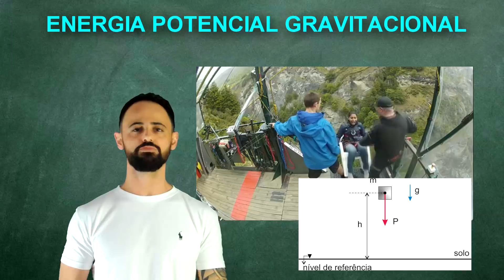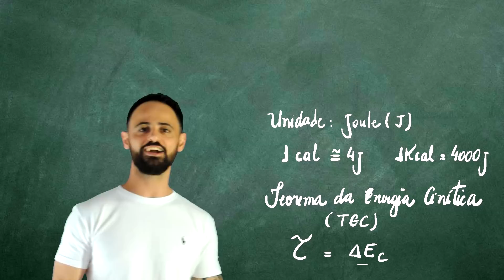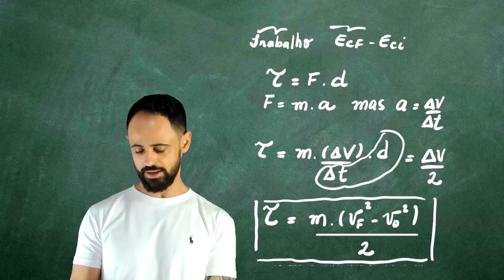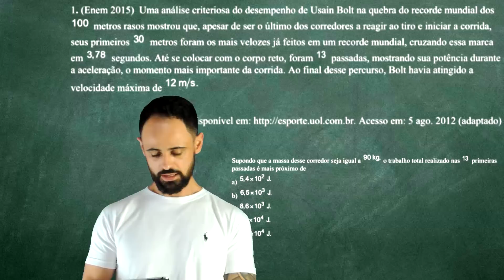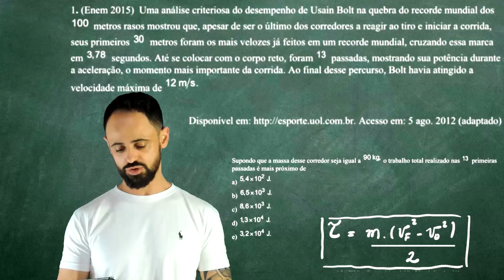Trabalho e energia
Estudo da Energia Mecânica, energia potencial gravitacional, energia cinética, e teorema do Trabalho e Energia Cinética.